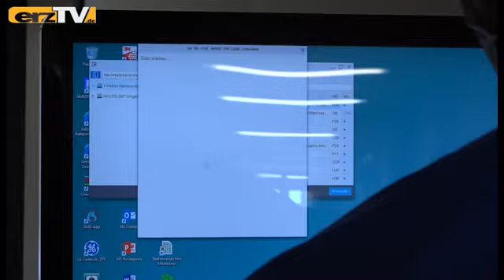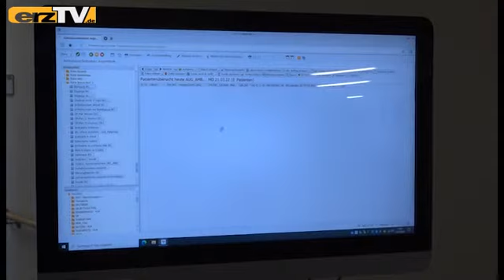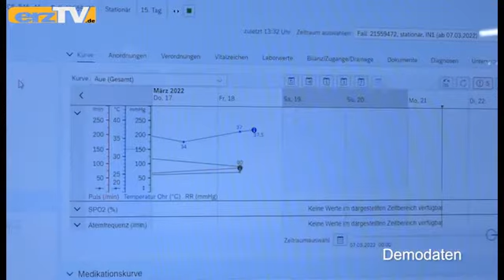Digitale Patientenakte gestartet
AUE-BAD SCHLEMA: Im Helios Klinikum Aue wurde am Montag zum ersten Mal das System der digitalen Patientenakte genutzt. Dazu hatte Klinikgeschäftsführer Jan Jakobitz ein Medientreffen arrangiert.